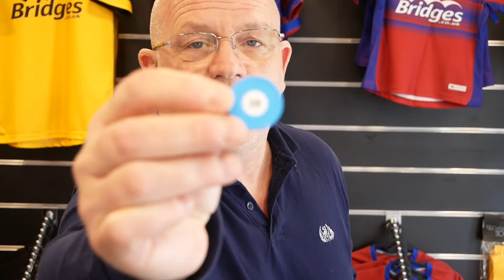IN WITH A SHOT: Week 116 Winners! (15th April 2022)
The winners of Week 116 Winners (15th April 2022) have been announced by Commercial Manager Mark Butler!